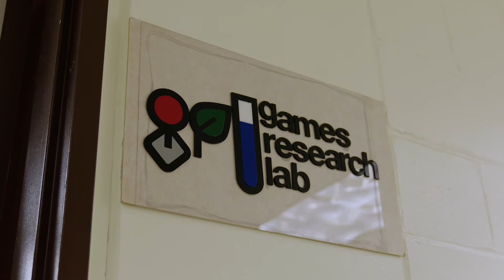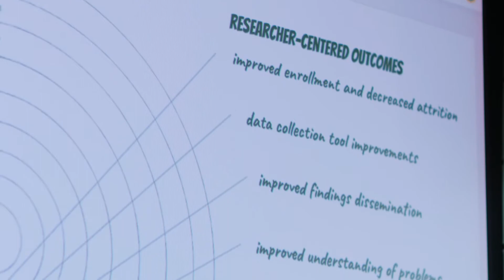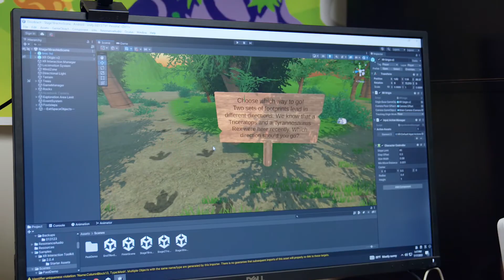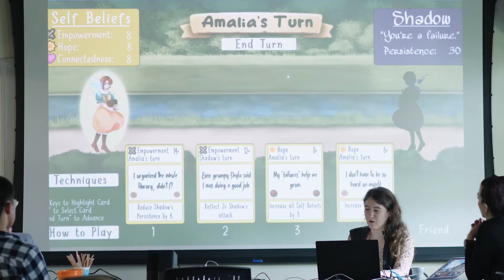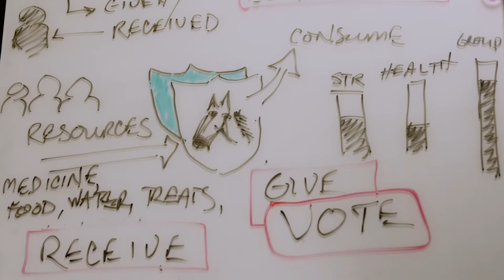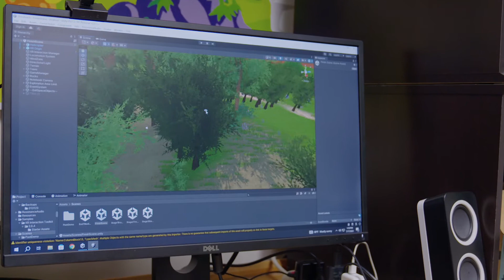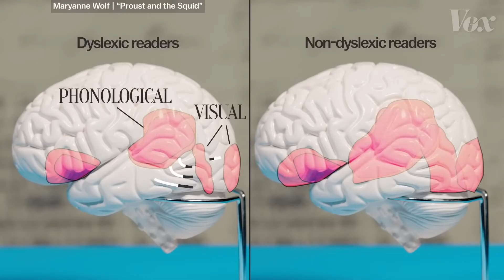University profiles: Designing games that can benefit mental health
Medicinal Media dropped in on two game labs — one at Columbia in New York City and another at USC in Los Angeles — to learn about a variety of compelling projects with a shared vision: making medicinal media.

The following bios are from the respective sites for the labs:

Through an understanding of play, the Columbia Games Research Lab, founded in 2004, seeks to gain knowledge of human cognition, collaboration, media effects, modern culture, and other factors within games that have implications for education. The lab focuses on helping faculty and students discover the richness of game-based play, with a particular emphasis on introducing non-gamers to games beyond the mainstream.

The Garden Lab at the USC Creative Media & Behavioral Health Center (CM&BHC), founded in 2010, is an organized research unit between the School of Cinematic Arts and the Keck School of Medicine. Following the success of the USC Games for Health Initiative, the Center is a unique incubator for innovation in the use of entertainment applications at the intersection of behavioral science, medicine, and public health. Its mission is to increase public awareness of critical issues in mental health and behavioral science and to provide hands-on, creativity-based educational opportunities for health researchers and practitioners.

Associate producer Reagan Rudman
Editor Jae Shim
Assistant editor Levan Amiranashvili
Executive producer/camera Rob VanAlkemade

Special thanks:

Columbia University:
Dennis Morgan, Columbia instructor/founder, CEO Harlem CoLab
Elliot Hu-Au, Columbia assistant professor, Computer Science Education
Sharleen Loh
Kazuki Saito
Haeram Jang

University of Southern California:
Professor Marientina Gotsis
Kaitlin Bonfiglio
Garrett Flynn
Olivia Siu
Weston Bell-Geddes
Yue (Valerie) Deng
Zoe Francis
Marielle Brady

Featured projects in The Garden Lab of the Creative Media & Behavioral Health Center are supported by:

The National Institute on Disability, Independent Living, and Rehabilitation Research (NIDILRR)
Palix Foundation
USC Visions & Voices
Alfred P. Sloan Foundation

With partners:
LA General Medical Center Burn Unit
Center on the Developing Child at Harvard University
Clinical & Translational Science Institute at the University of Pittsburgh
FrameWorks Institute